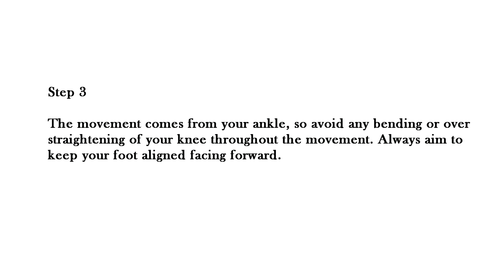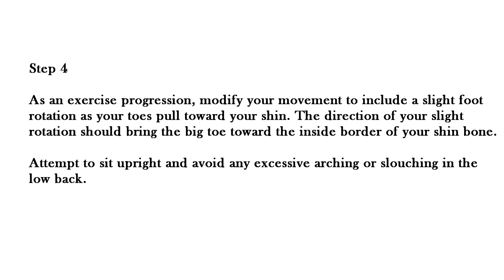Ankle Flexion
Exercise Tutorial

Step 1

Starting Position: Sit with one leg stretched out in front. Secure a cable or resistance band around the ball of the outstretched foot. The resistance should be pulling the bottom of your foot away from you.

Step 2

Start with your toes pointed away from your body and slowly pull your toes towards your shin. Return to your starting position slowly and with control Repeat.

Step 3

The movement comes from your ankle, so avoid any bending or over straightening of your knee throughout the movement. Always aim to keep your foot aligned facing forward.

Step 4

As an exercise progression, modify your movement to include a slight foot rotation as your toes pull toward your shin. The direction of your slight rotation should bring the big toe toward the inside border of your shin bone.

Attempt to sit upright and avoid any excessive arching or slouching in the low back.